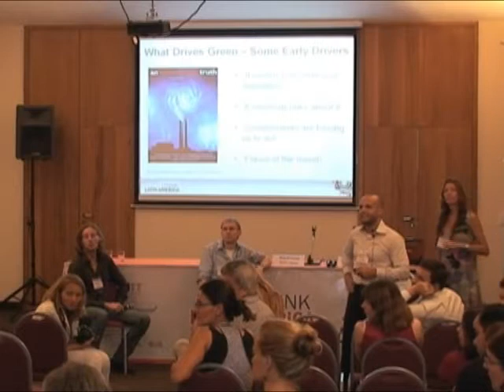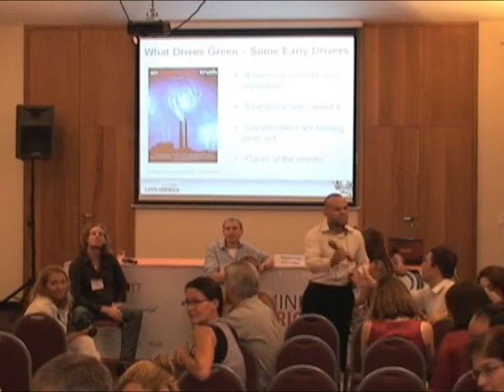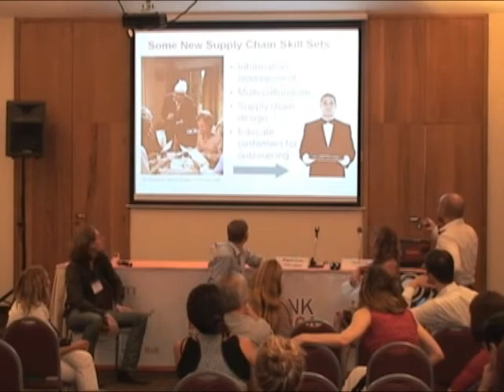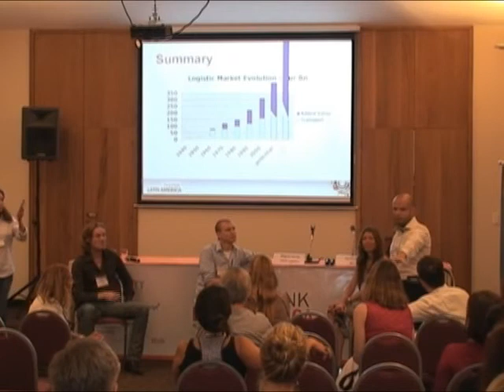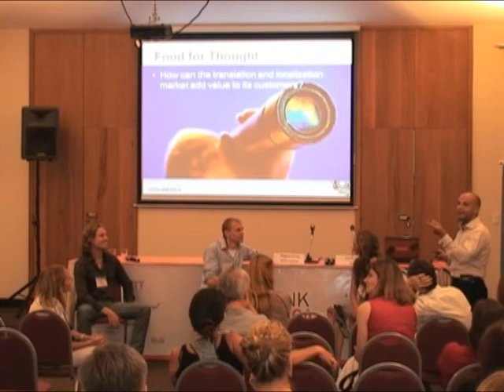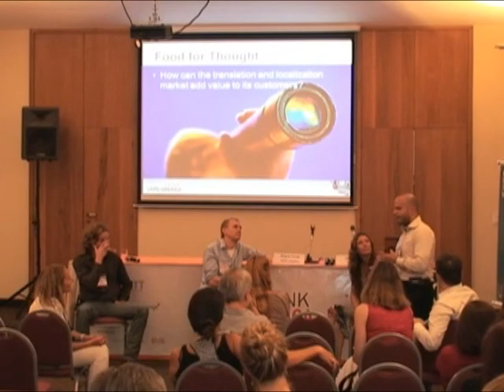08 - Logistics Lessons to Localization Stakeholders (Part 4/7)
In a highly interactive session, Wagner Covos, South America Sales and Marketing Vice President of CEVA Logistics, shares with Think Latin America participants some ideas on how localization stakeholders can follow the steps of the logistics industry by expanding its service offer and adding value to buyers. This is the fourth part of a series of seven videos and the slides for this presentation can be downloaded